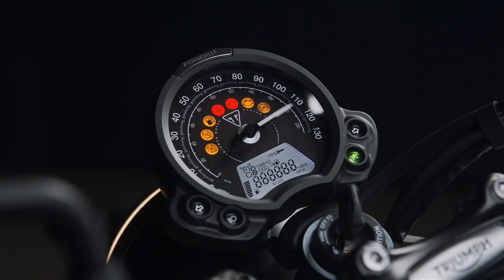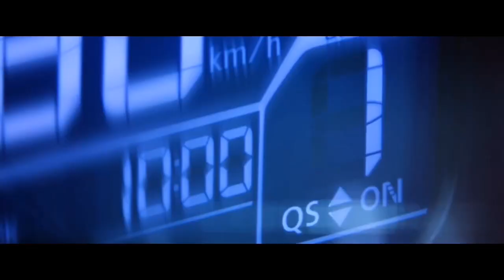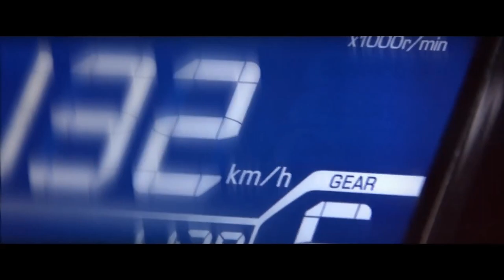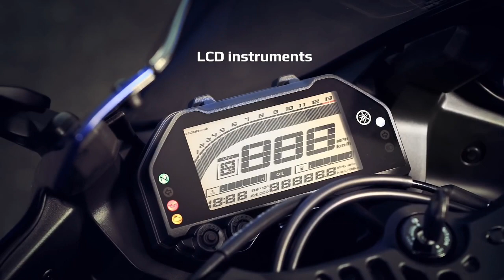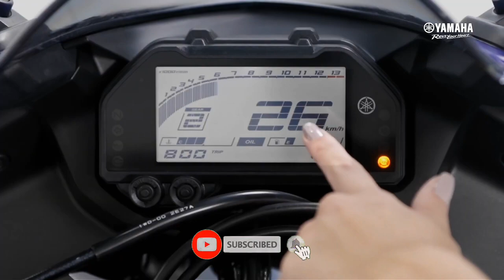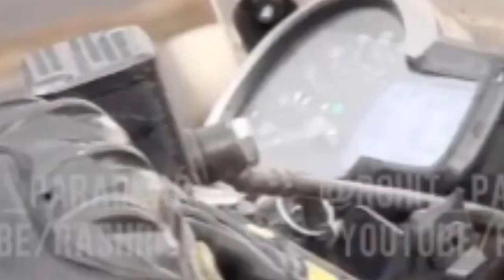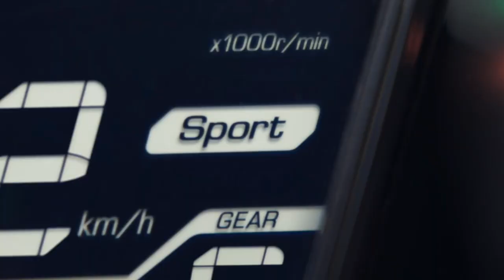TOP 5 Confirmed New Upcoming Bikes In India 💥 Ft. Hero,Honda,Triumph,Harley Davidson & Yamaha 2023